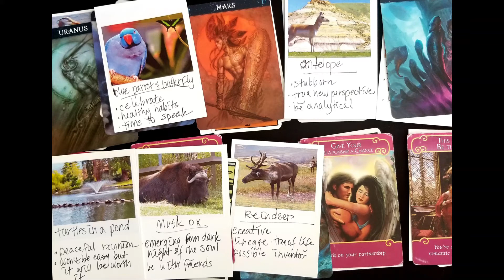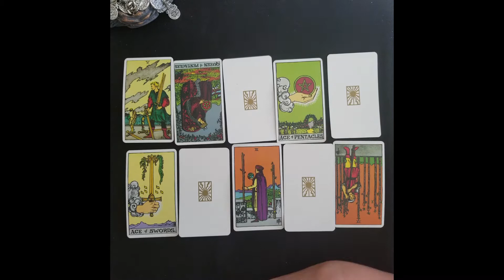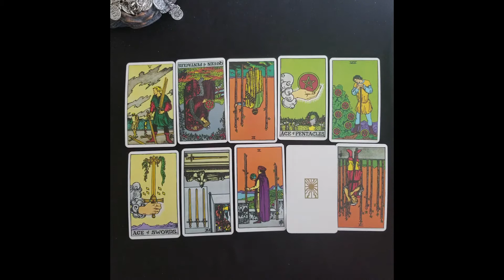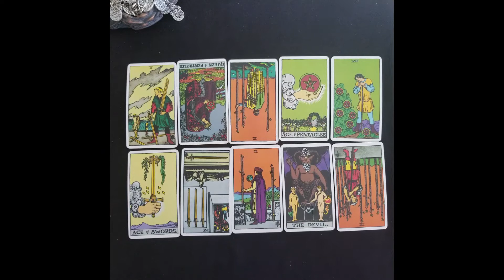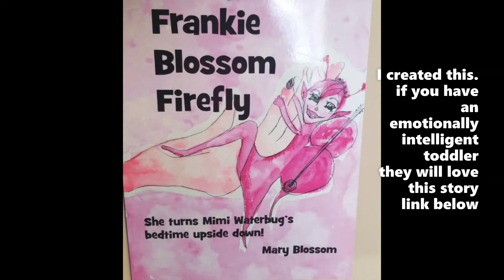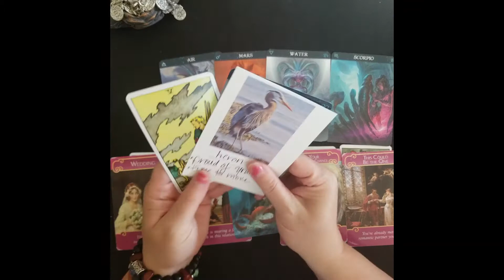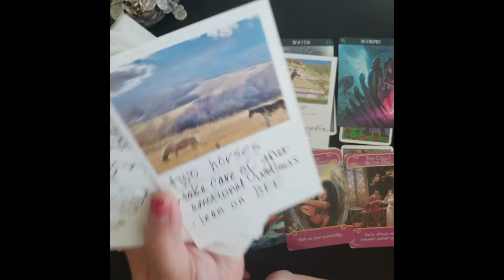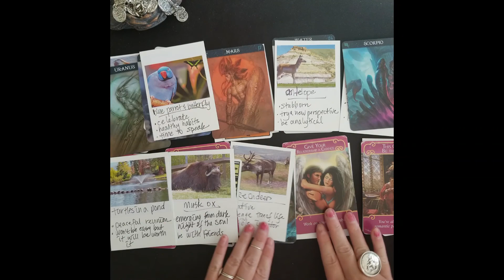Capricorn How Stella got her groove back in Leo Season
In this episode:  both you and this new person exhale upon meeting each other.

💃 FIERCE SELF LOVE I’ve illustrated and put together this saucy pamphlet:

🧚‍♂️🧚‍♀️ DO YOU HAVE AN EMOTIONALLY INTELLIGENT CHILD? I’ve illustrated and written this gorgeous book about finding magic with fairies/fireflies for young girls  (SUPPORT A LOCAL WITCH!):